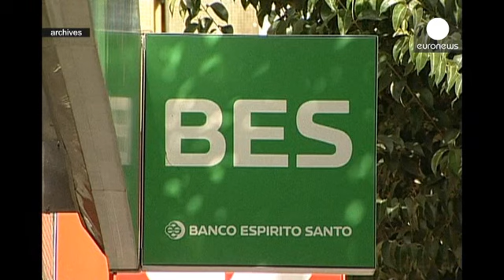Former head of collapsed Portuguese bank under house arrest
The former head of a collapsed Portuguese bank has been placed under house arrest.

Ricardo Selgado, head of Banco Espirito Santo (BES) for more than 20 years, is being investigated over allegations of forgery, breach of trust, tax evasion and money laundering.

Selgado was questioned by a state prosecutor on Monday and then appeared in front of a magistrate for 12 hours on Friday.

His lawyer, Francisco Proença de Carvalho, said: "We think it's a disproportionate measure -  and that's also t…